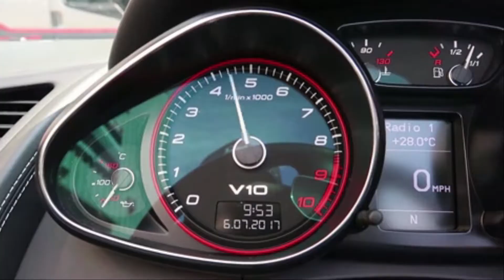Promods 2.55 the development of the Middle-east Driving through with Mercedes Turismo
Fast Forward road trip from middle east from Turkey to Iraq
Promods 2.55 Orta Asya daki değişiklikler Mercedes Benz Turismo ile yolculuk Türkiye den Iraka
The English Sub will be up tomorrow guys wait for the updates !

Tags (Etiketler): ets2​ eurotrucksimulator2​ ets2mp​oyun​ mod kirkenes​ truckersmp​